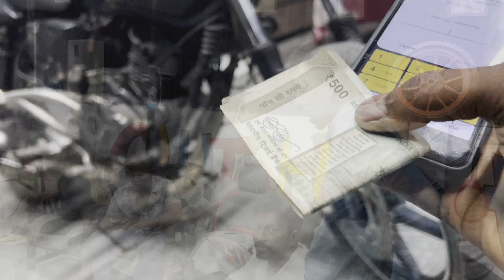RIDE MY LIFE #1 we meet racing champion@SandeepNadimpalli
Hello my friends & my family!

Keep supporting

Monday -Saturday video here

If you want to learn more about racing visit here ! 24 school of racing
Special thanks for @SandeepNadimpalli  for love &support !

Jai hind 🇮🇳